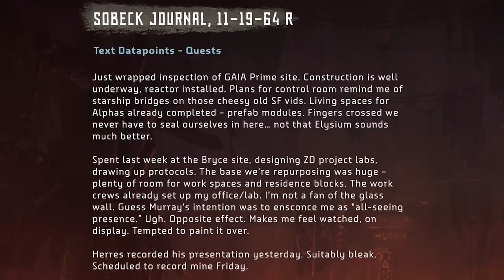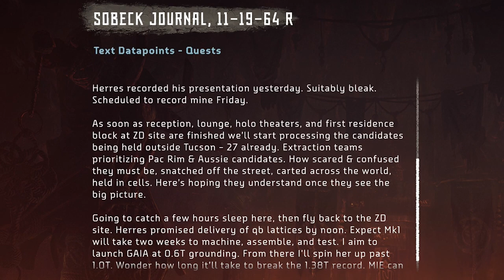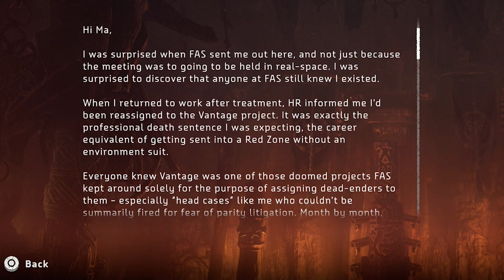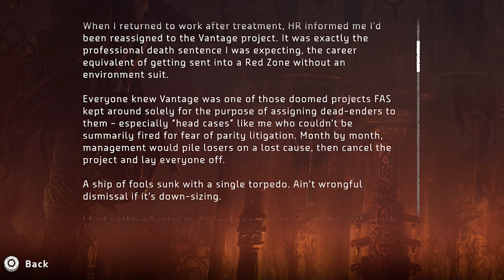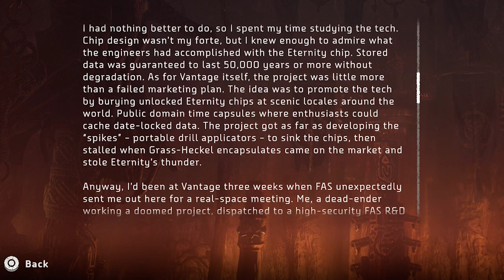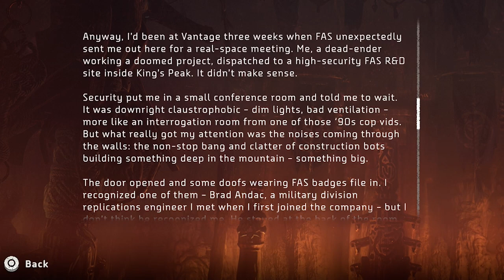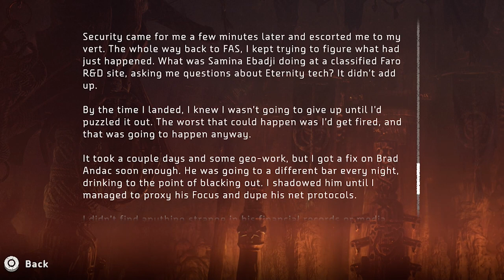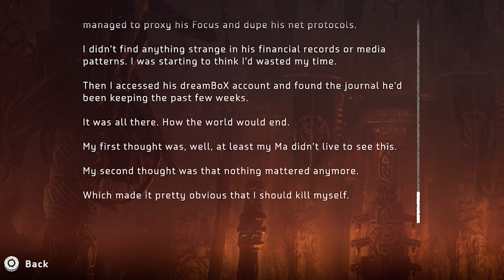Let's Play Horizon Zero Dawn Blind Part 70 - King's Peak [Horizon Zero Dawn PS4 Gameplay]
Let's play Horizon Zero Dawn on the PS4! In part 70 of this blind let's play of Horizon Zero Dawn, Aloy finds out the fate of the Alphas at GAIA Prime and finds the last Vantage Point.
Horizon Zero Dawn Let's Play Playlist | If you enjoyed the video, consider leaving a like and/or comment as support!

This video covers the main quest "The Mountain that Fell" and the Vantage Point "King's Peak". This Horizon Zero Dawn let's play/playthrough on the hard difficulty on the PS4 version.

▬▬▬▬ VIDEO INFO ▬▬▬▬
• Game: Horizon Zero Dawn PS4 Let's Play Gameplay

▬▬▬▬ GAME INFO ▬▬▬▬

** This is a let's play of Horizon Zero Dawn in full on the PS4 in 1080p 60fps.**

Horizon Zero Dawn Story Synopsis:
Nature and Machines Collide - explore a vibrant world rich with the beauty of nature – but inhabited by awe-inspiring, highly advanced machines. As a young machine hunter named Aloy, you must unravel the mysteries of this world and discover your own destiny.

Horizon Zero Dawn is a PS4-exclusive action role playing game developed by Guerrilla Games. As Horizon Zero Dawn’s main protagonist Aloy, a skilled hunter, explore a vibrant and lush world inhabited by mysterious mechanized creatures. Embark on an emotional journey to unravel mysteries of tribal societies, ancient artifacts and advanced technologies that will determine the fate of this planet, and of life itself.

Take on the role of skilled hunter Aloy in Horizon Zero Dawn as you explore a lush world inhabited by mysterious mechanized creatures in an exhilarating new Action/RPG exclusively for the PlayStation4 System.

The plot in Horizon Zero Dawn revolves around Aloy, a hunter and archer living in a world overrun by robots. Having been cloistered her whole life, she sets out to discover the dangers that kept her sheltered. The character makes use of ranged, melee weapons and stealth tactics to combat the mechanised creatures, whose remains can also be looted for resources. A skill tree facilitates gameplay improvements. The game features an open world environment for Aloy to explore, divided into tribes that hold side quests to undertake while the main story guides her throughout the whole world.

Horizon Zero Dawn Key Gameplay Features:
- A Fully Realized Open World
- Varied Ecotopes: From frozen mountain rages to hot dense jungles, Horizon Zero Dawn offers a wide variety of different geographies and ecotopes
- Changing Weather Systems: During your travels you will experience a full day/night cycle and dynamic weather conditions, ranging from sunny days to ominous rainstorms. Adapt your tactics accordingly!
- Buried Secrets of the Past: Traces of a lost civilization linger throughout of the world of Horizon Zero Dawn. Discover overgrown ruins and buried secrets that have lain undisturbed for generations.

Horizon Zero Dawn PS4 has a score of 88/100 on MetaCritic
Horizon Zero Dawn PS4 has a score of 88/100 on OpenCritic

This let’s play gameplay footage of Horizon Zero Dawn is on the PS4 at 1080p.